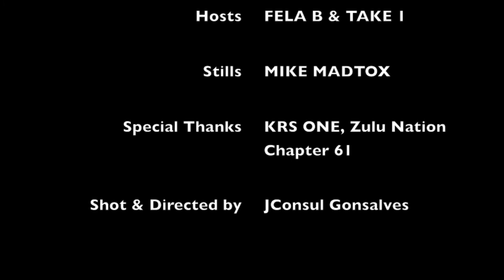KRS -ONE Live in Melbourne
This video was shot by Jose Consul Gonsalves Jr for The Zulu Nation - Chapter 61.